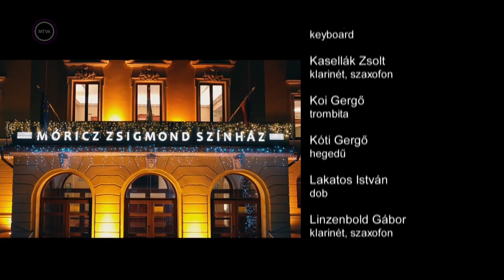Szilveszteri gálaműsor a Móricz Zsigmond Színházból - Nyíregyháza 2021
A videó kép és hanganyaga NEM az én tulajdonomat tartalmazza!
Boldog új évet kívánok ezzel a fantasztikus musical-operett gálával!